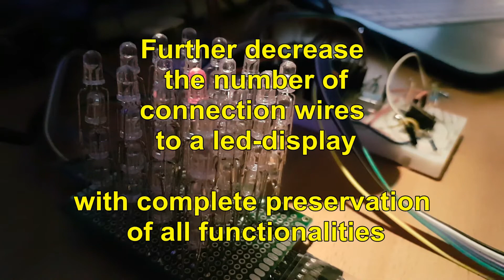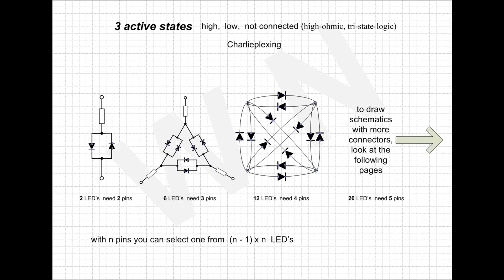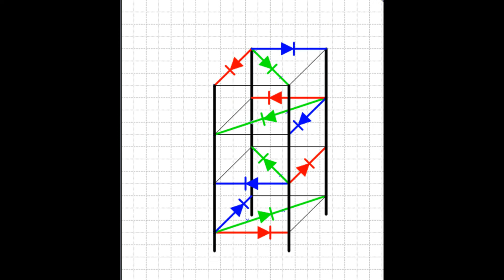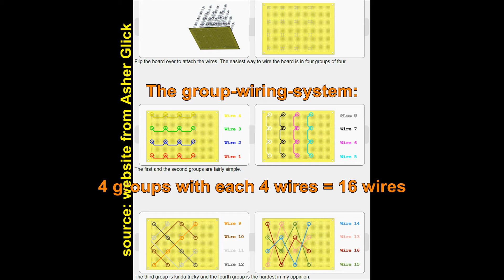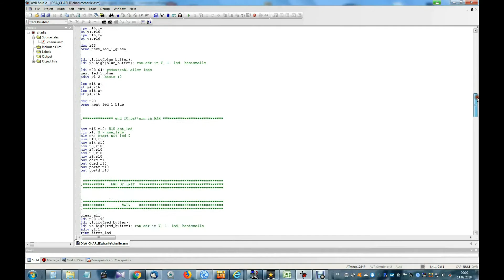The Magic Charlieplexing - explained step by step at a 4x4x4 RGB LED Charliecube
How does it works, a charlie-cube